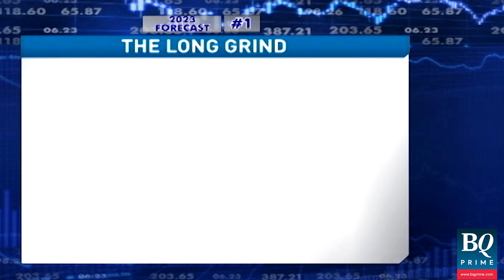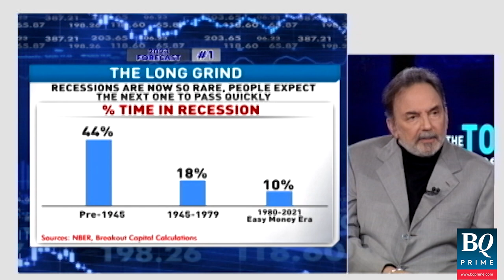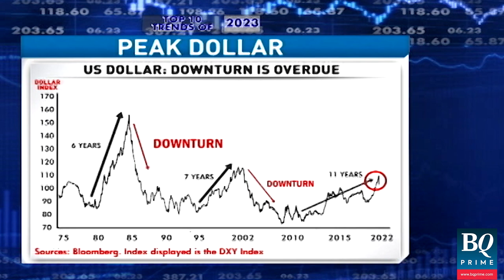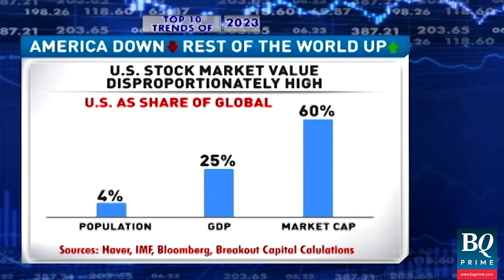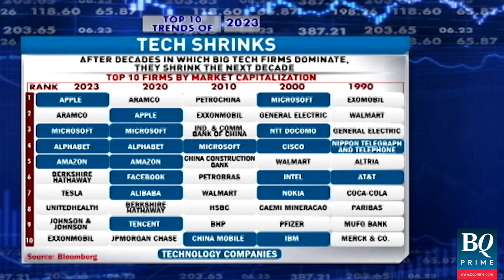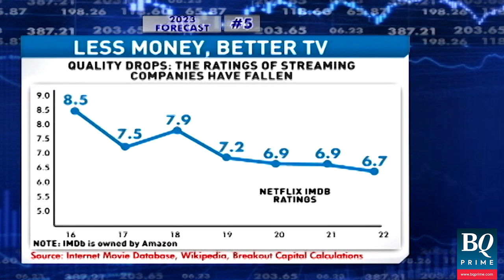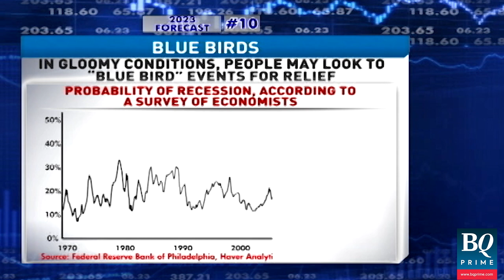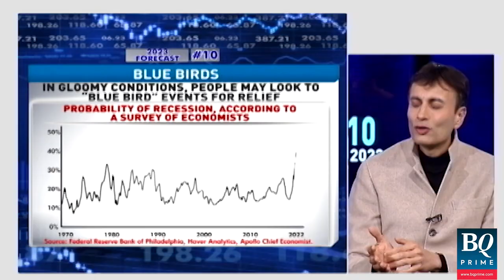NDTV's Prannoy Roy Discusses Top Trends Of 2023 With Ruchir Sharma | BQ Prime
NDTV's Prannoy Roy discusses the top trends of 2023 with Breakout Capital Founder and Rockefeller International Chairman Ruchir Sharma.